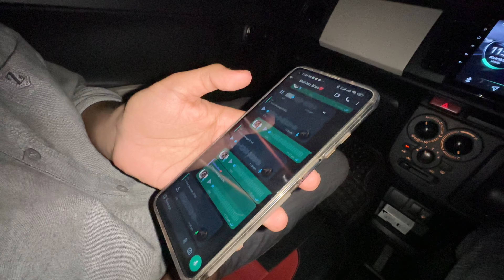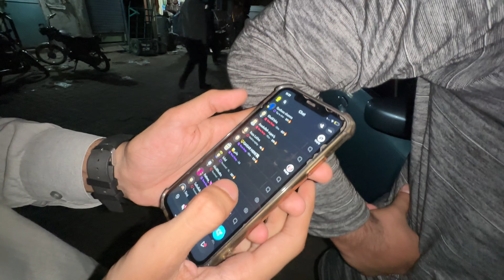Walee ne bhi Vlogging start krdi😂❤️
I'm on Instagram as razalakho_. Install the app to follow my photos and videos.

Apps i used for editing: VN APP & CAPCUT